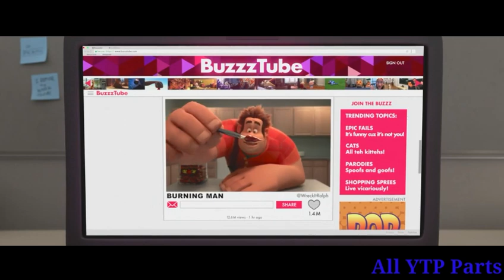[YTP] Litwak's internet router is not working (Ralph Breaks The Internet YTP)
In Game Central Station, It says "FIWIFIFIWI" which is "WIFI".